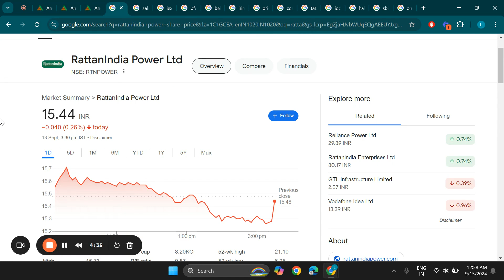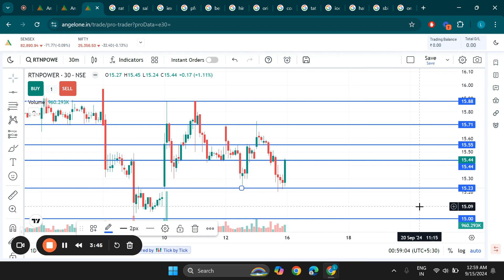RattanIndia Power Ltd Share Latest News, Rattan Power Stock Technical Analysis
Search Queries - rattanindia power share latest news,rattanindia power latest news,rattanindia power share news
rattanindia power share,rattanindia power share news today,rattan power share latest news,rattanindia power share analysis
rattan power share news,rattan power share,rattanindia power share price,rattan power share target
rattanindia power share target,rattan power share news today,rattanindia power stock future,rattanindia power share buy or not